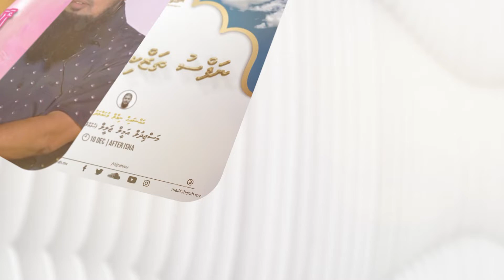Sharaha Asma ul Husna #21 Feb 22 Al-Qaffar, Al-Qafoor, Qaafil by Sheikh Sameer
👤 Sheikh Ahmed Sameer
📌 Masjid Azeeza Moosa, Hulhumale